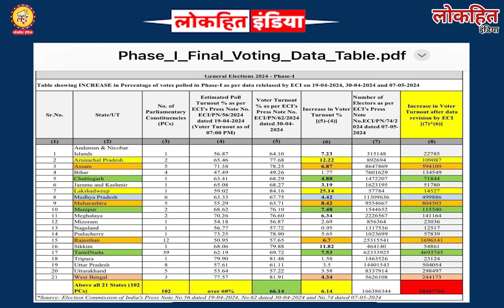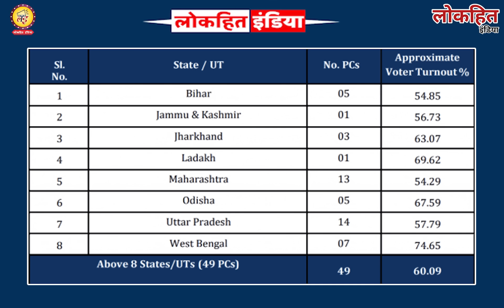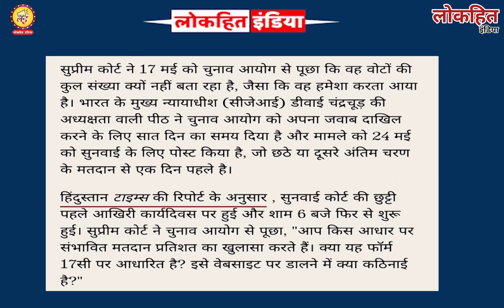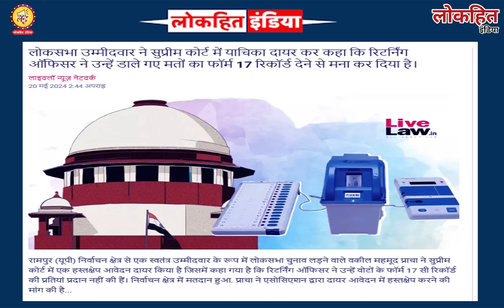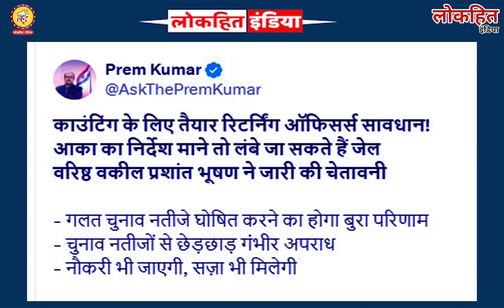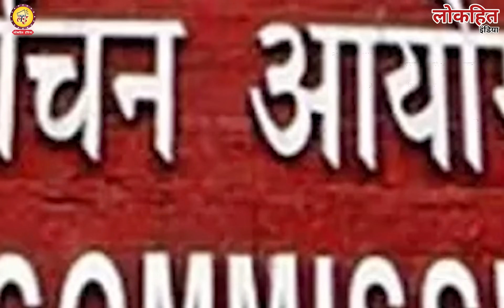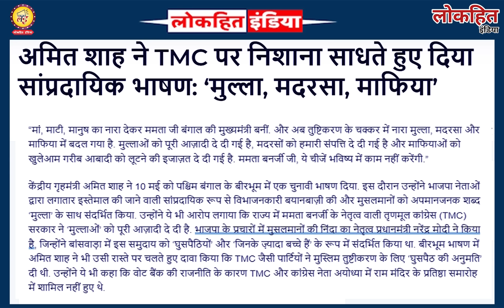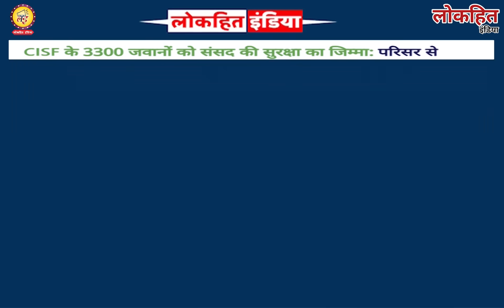पूर्व मुख्य चुनाव आयुक्त ने Election Commission पर किया बड़ा खुलासा, फिर से हो गया भयंकर खेल? CJI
Lokhit India: पूर्व मुख्य चुनाव आयुक्त ने Election Commission पर किया बड़ा खुलासा, फिर से हो गया भयंकर खेल? CJI Chandrachud